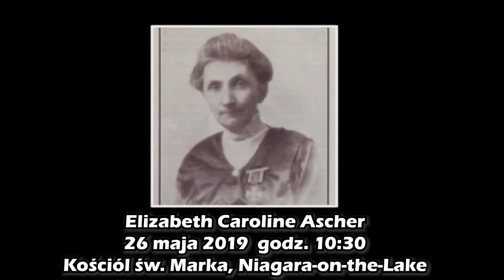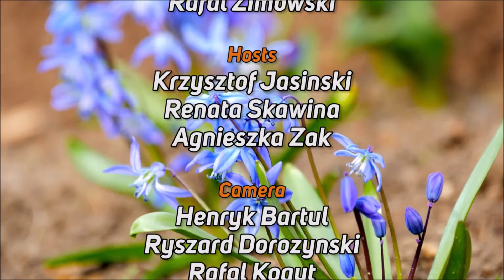Polish Studio (2019-05-25) - Announcements